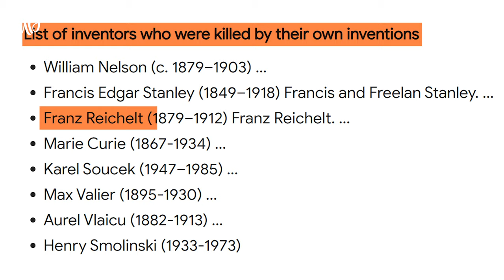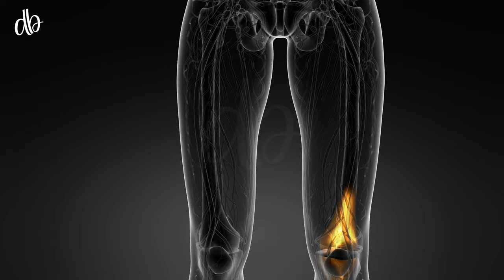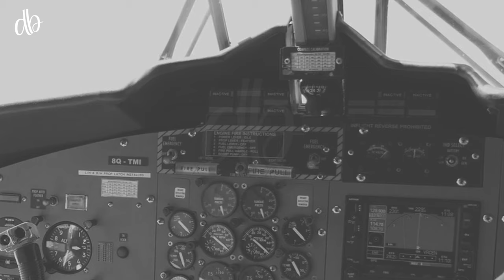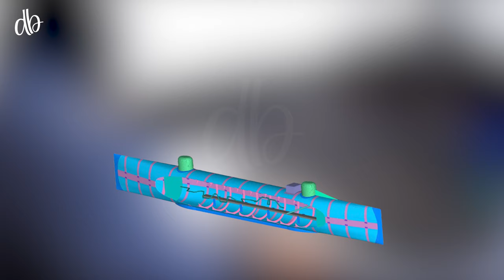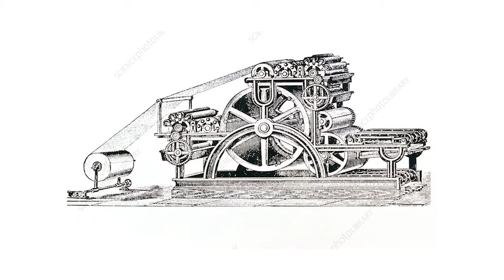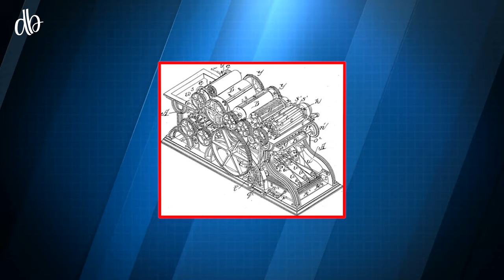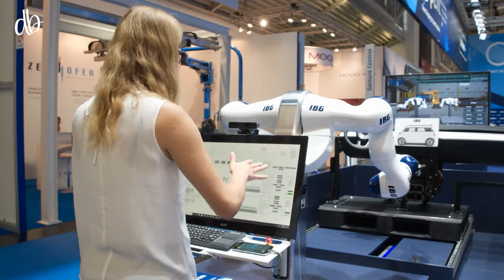Inventors Who were Killed by Their Own Inventions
Today we talked about some of the inventors who were killed by their own inventions. There are a number of inventions that killed their inventors, but we've picked some with the most interesting stories.